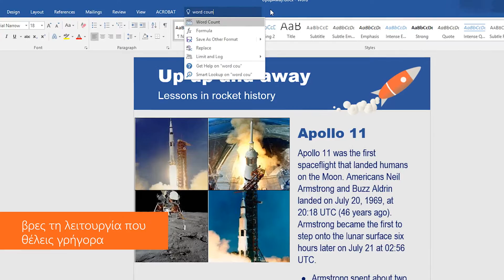Smart Lookup / Tell Me